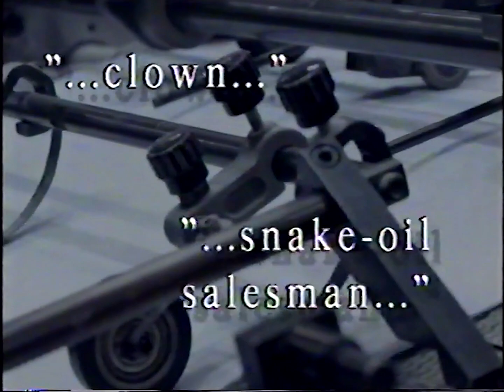Welcome to Explorations with Leslie Tanner